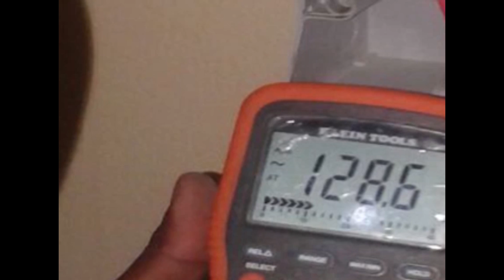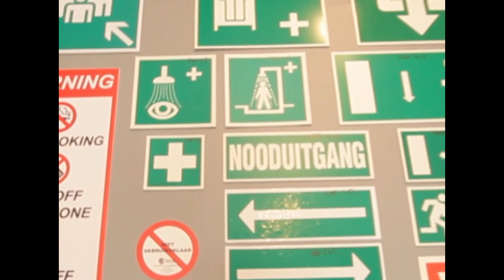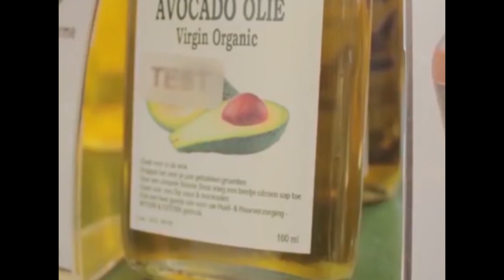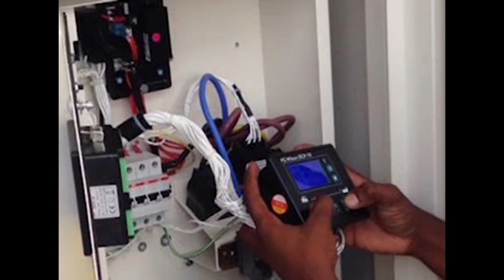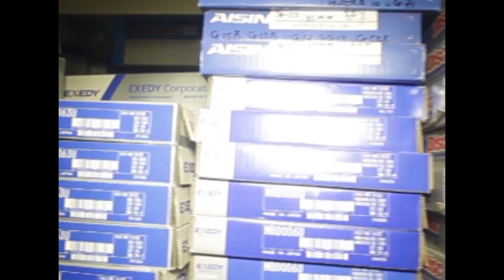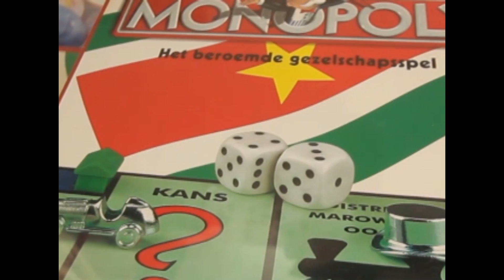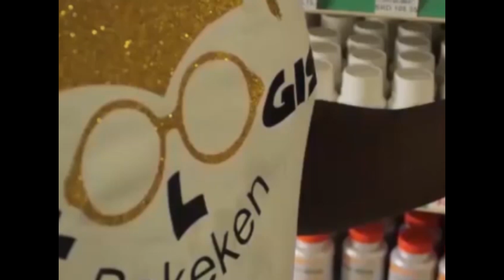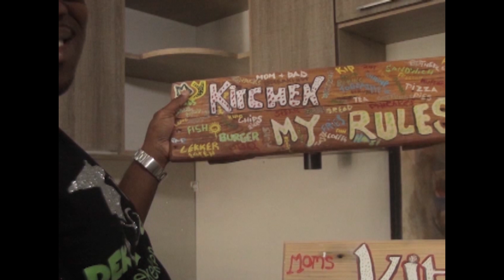Tap A Dek 15 Augustus 2019